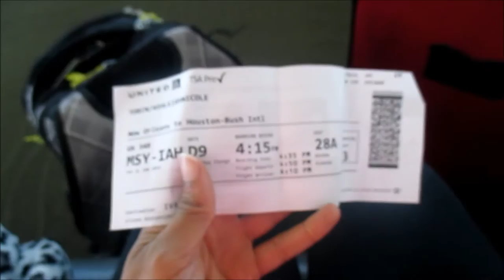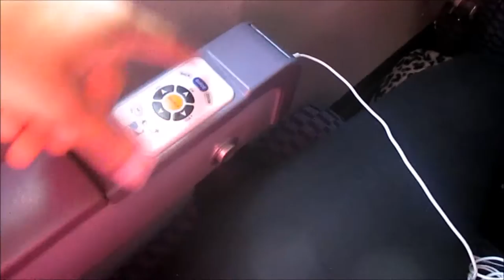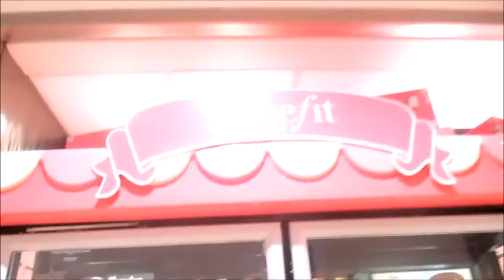Road Tripping Across the West Coast | Ash Wednesday #16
6/22/2016 - 6/28/2016